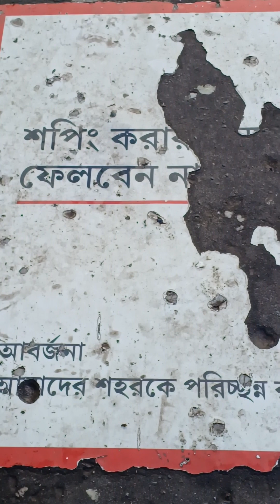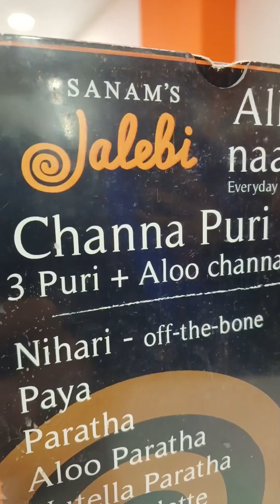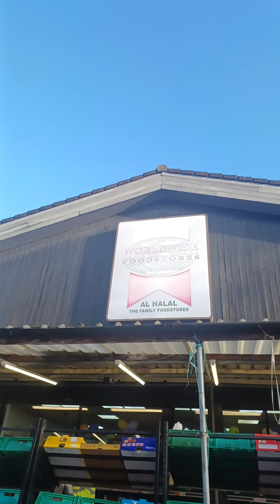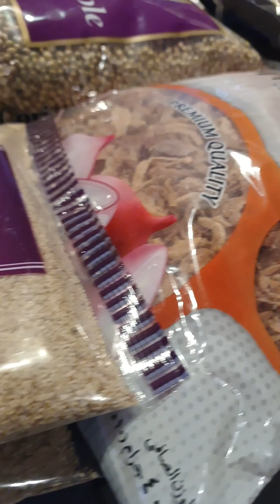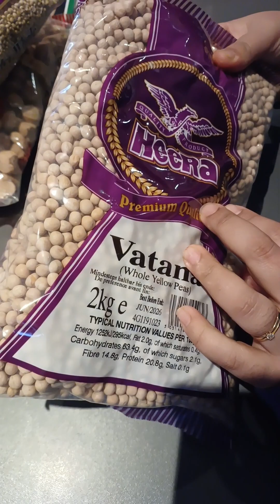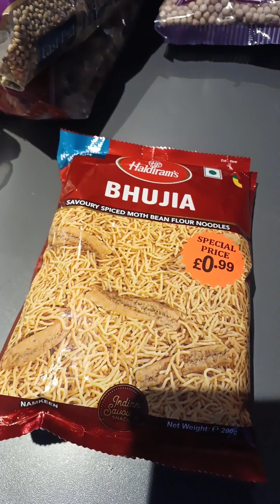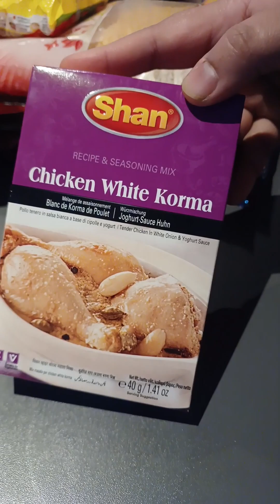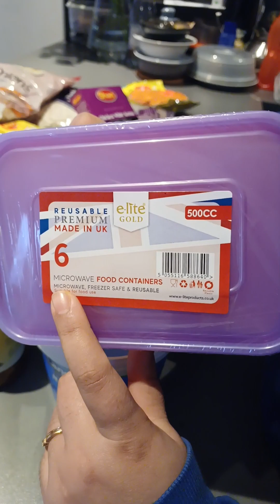Huge(Rs-10,000/-) grocery shopping from Indian Store in UK সাথে bengali breakfast😋groceryshopping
Indian store যাওয়ার পথে খেলাম বাঙালির প্রিয় breakfast আর store থেকে করলাম 10,000টাকার বাজার🥺England এর রাস্তায় বাঙলায় লেখা 😇